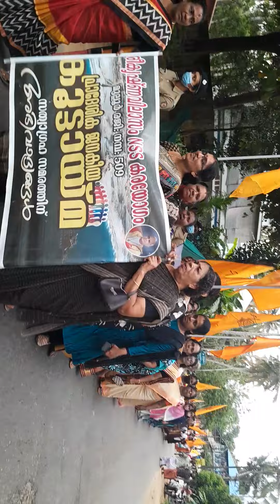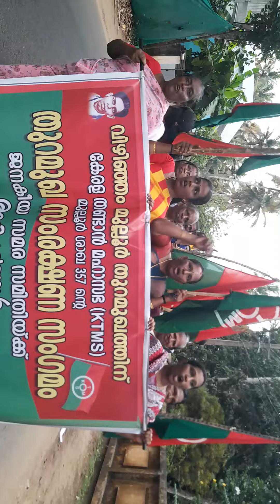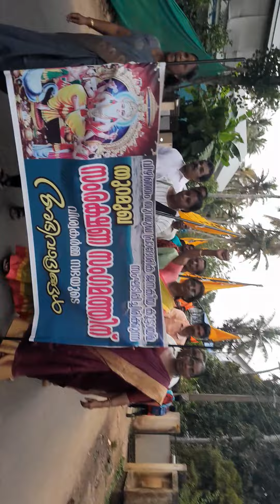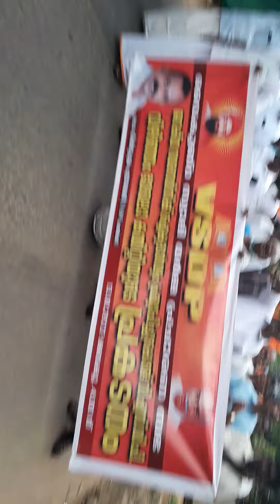വിഴിഞ്ഞം തുറമുഖം. സംരക്ഷണ സംഗമം.